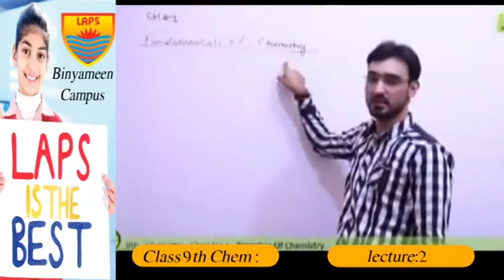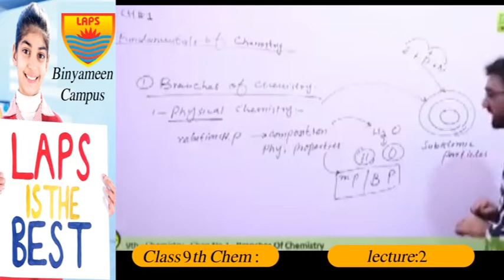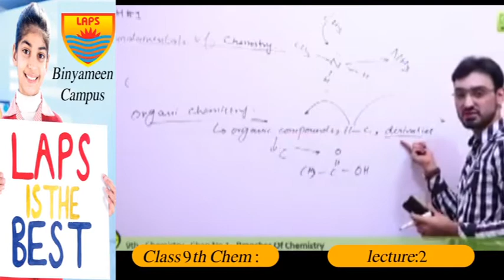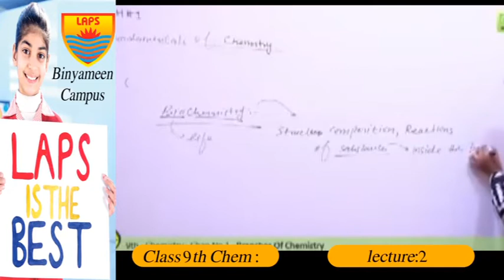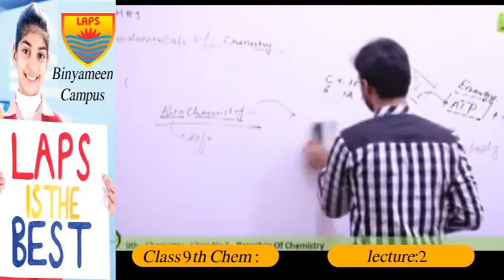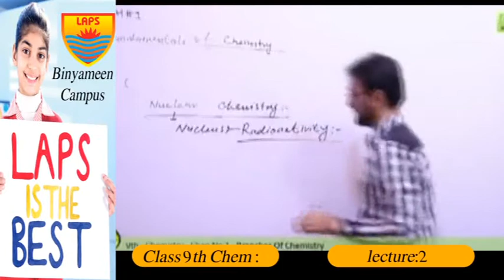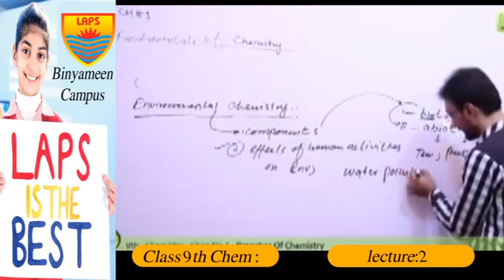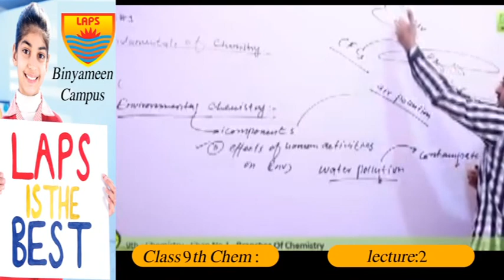Class 9th Chemistry Lecture 02